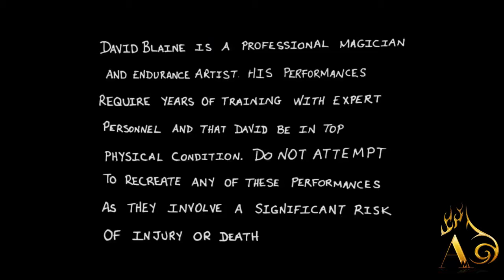David Blaine Sorprendiendo a Celebridades 2020 Parte 2 - Alberico Magic